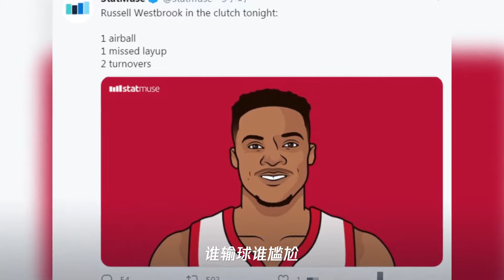最后13秒落后2分,威少又出现离奇失误,谁注意到哈登塔克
➤Thanks收看！